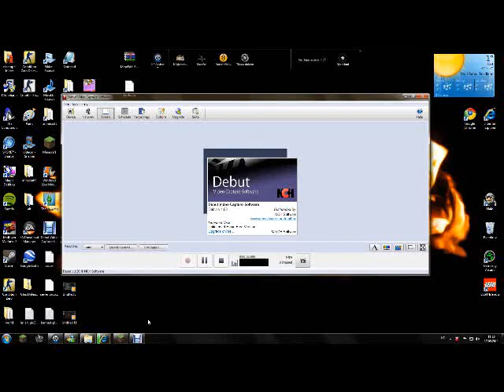minecraft world amazing generator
it's a vidio there i show you guy's world amazing generator